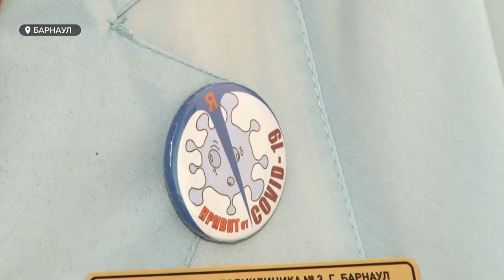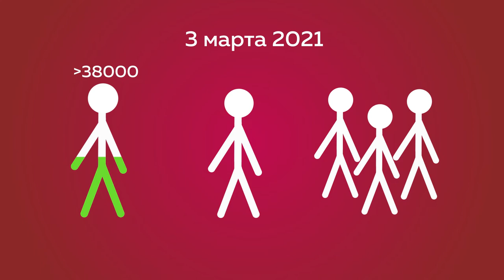Барнаульцам начали выдавать значки за вакцинацию от COVID-19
Барнаульцам, которые прошли полный курс вакцинации от коронавируса, начали выдавать нагрудные значки. На них написано «Я привит от ковид». В Минздраве считают, что люди в таких значках смогут своим примером показать окружающим, что прививка – это не страшно. Может ли знак освободить от защитной маски?